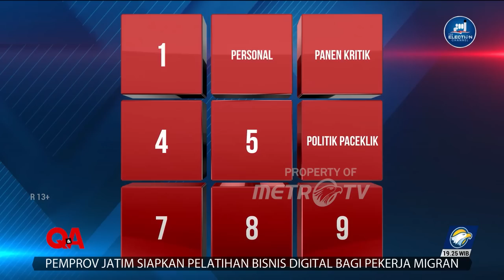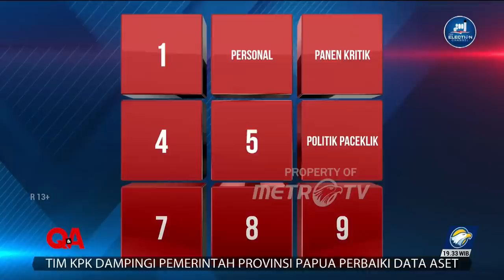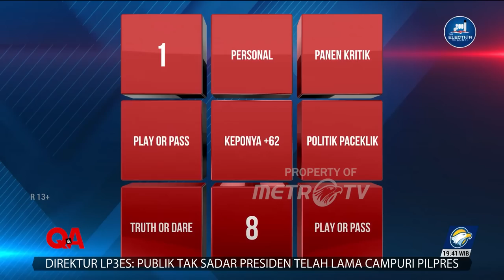Q&A - (Full) Dari Mantan Jadi Mentan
MetroTV,

Sanggupkah seorang Syahrul Yasin Limpo menjawab pertanyaan para panelis? Saksikan QNAMETROTV episode "DARI MANTAN JADI MENTAN"